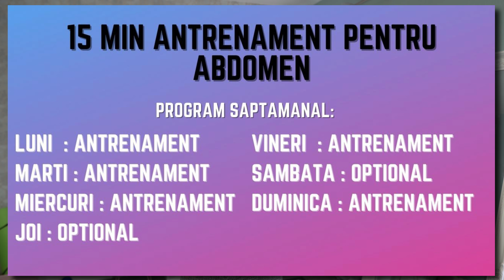15 MINUTE ANTRENAMENT PENTRU ABDOMEN ACASA - Fara Echipament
15 MINUTE ANTRENAMENT PENTRU ABDOMEN ACASA - Fara Echipament
Buna tuturor , sper ca sunteti gata pentru un antrenament rapid pentru abdomen de 15 minute . Acest antrenament pentru abdomen ajuta la obtinerea unui abdomen plat lucrand de acasa. Acest antrenament pentru abdomen este un antrenament rapid, eficiente si fara echipament pe care il poti face acasa sau ba chiar la sala.
Haide la treaba si spor la antrenament !